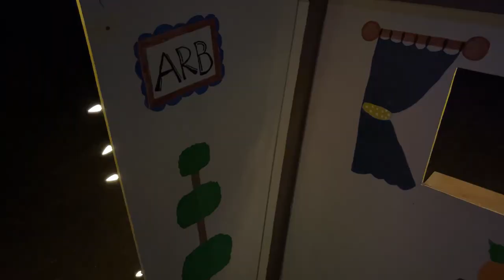Minnesota Landscape Arboretum Winter Lights 2023 (No Copyright)